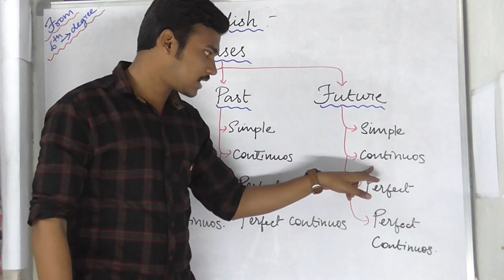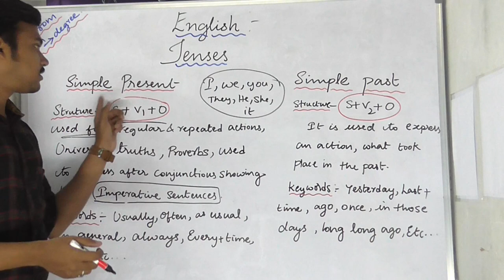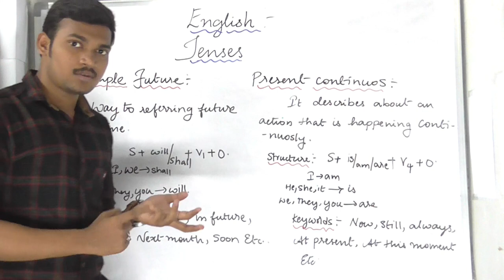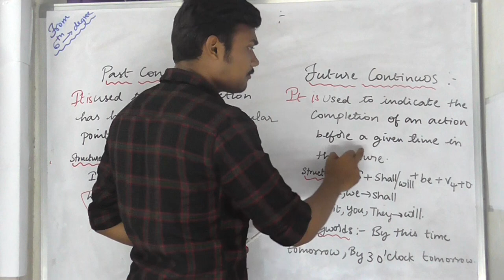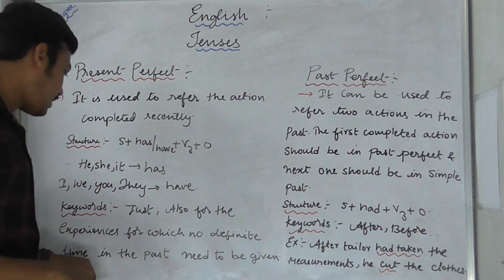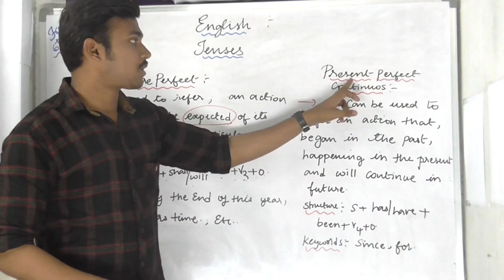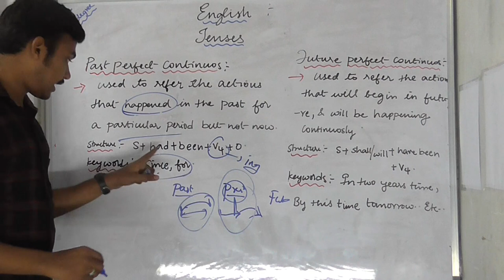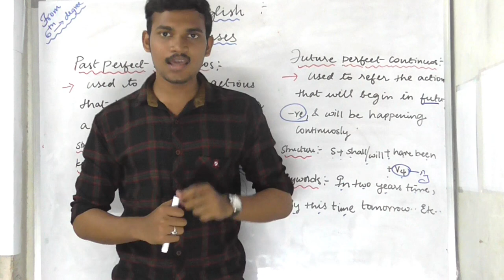Tenses (english Grammar)/concept Best models for all types of exams